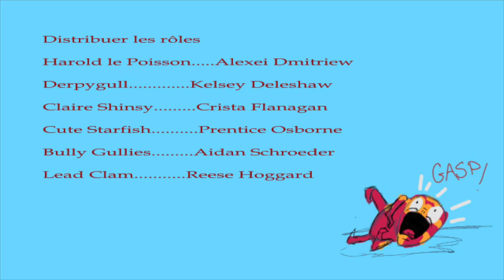Un Poisson Hors de L'Eau by The Donner Party from the 48x2 Animation Project (2020)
An animation finalist from the 48x2 Animation Project, a project where filmmakers had 4 days to animate a short film. This film is from Atlanta GA.
Like, Follow, Share, Comment! Have an amazing week!!!